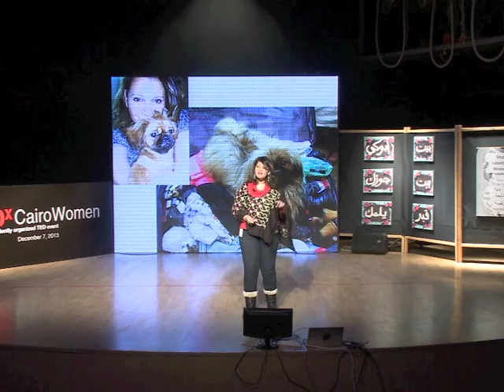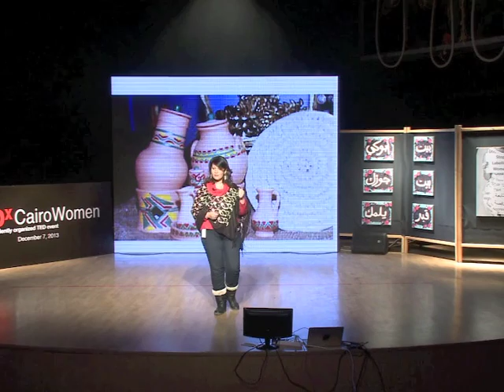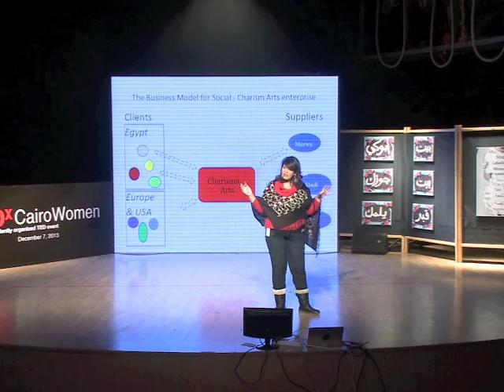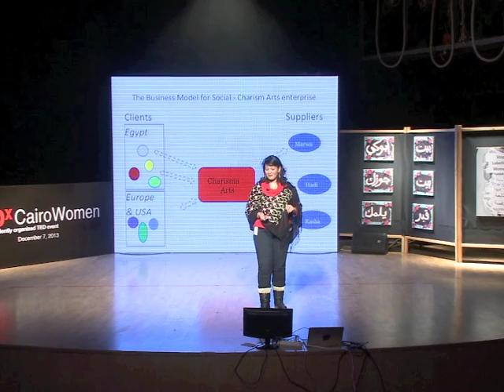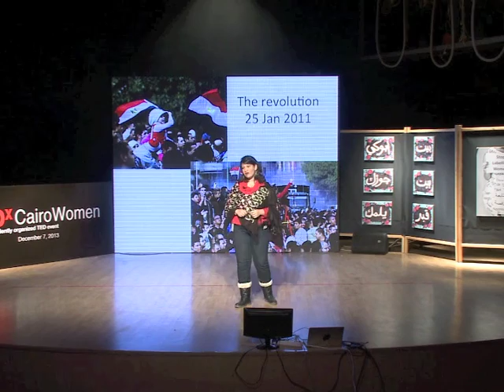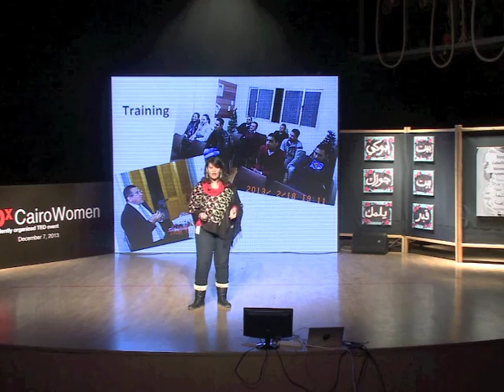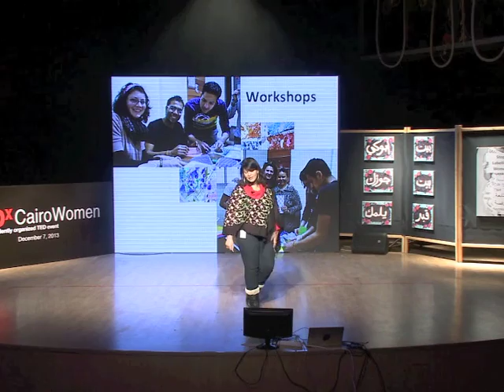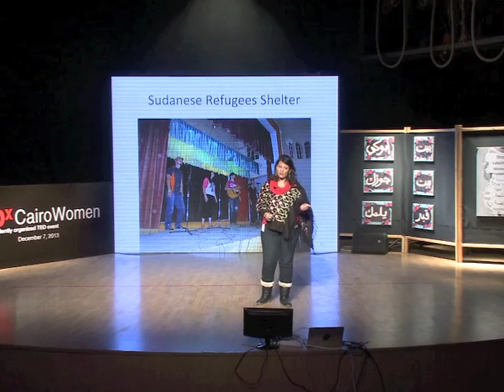Art serving society: Vivian Labib at TEDxCairoWomen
Vivian Labib is an internationally recognized, award-winning artist and social entrepreneur who is a graduate from the Fine Arts College, Helwan University. She started her career as an interior designer, with big plans to grow her knowledge and gain work experience in the competitive business world. Soon she faced many obstacles as a woman in field that was not used to female engineers, yet she continued to find a place for herself and her talents. After few years she decided to combine her skills in marketing and interests in arts in a new venture, and began marketing handmade crafts from Egyptian artisans, locally at exhibitions and internationally on the internet, with the slogan, "100% unique, 100% Egyptian, 100% handmade." Through this work, Vivian met many poor Egyptian families that were financially dependent on the woman in the house. This inspired her to modify her vision from selling "unique gifts" to selling "unique 100% Egyptian handmade gifts, empowering local communities." With this, she began a new journey as a social entrepreneur and set out to help various communities become productive and improve their livelihood. Among the artisans Vivian supports are refugees, prisoners, orphans, families and other marginalized people - especially women who support their families. Vivian Labib believes, "Social responsibility is not an option; it is an obligation.